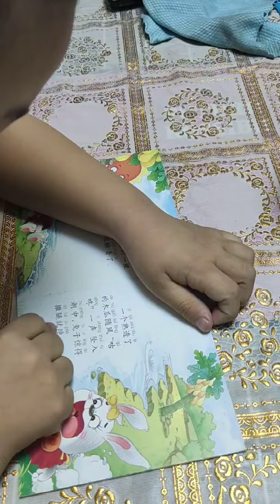忽然认识到：声音的音质，也是会遗传的😊